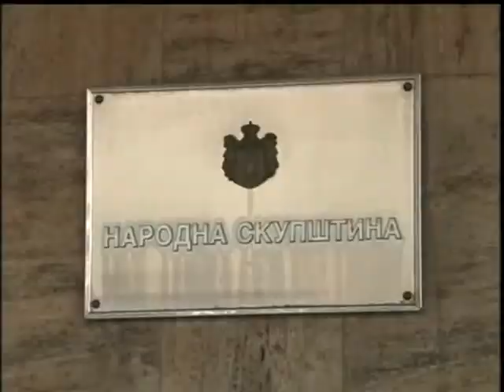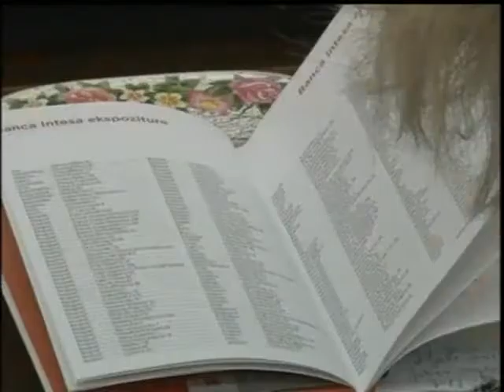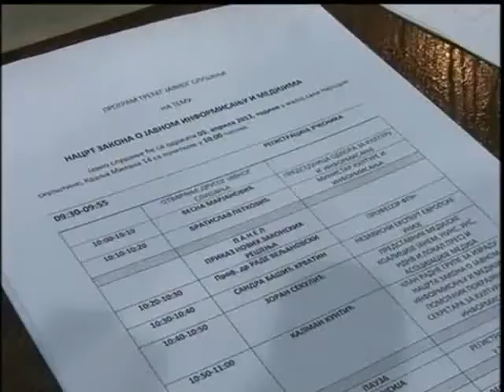Javno citanje nacrta zakona o javnom informisanju i medijima